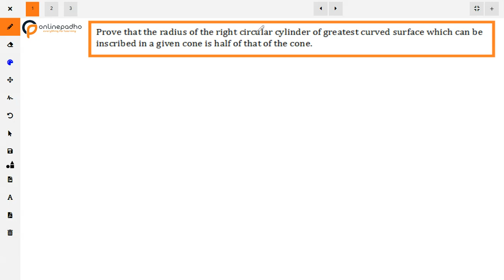XII Applications of Derivatives Prove that the radius of the right circular cylinder of greatest cur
Prove that the radius of the right circular cylinder of greatest curved surface area which can be inscribed in a given cone is half of that of the cone.

Board exam question on Applications of Derivatives Class 12